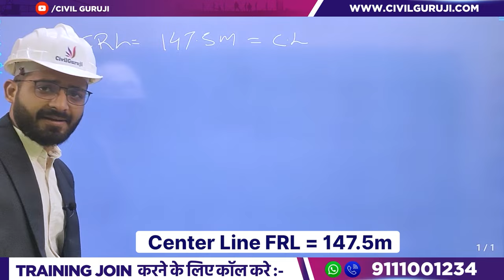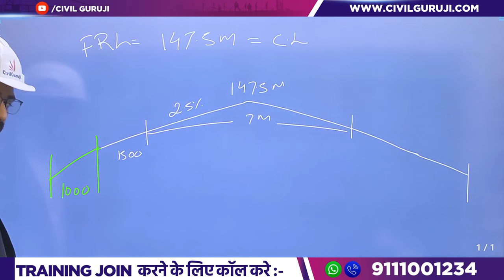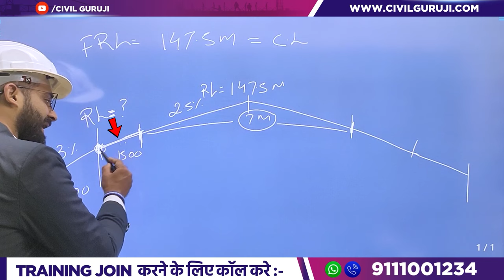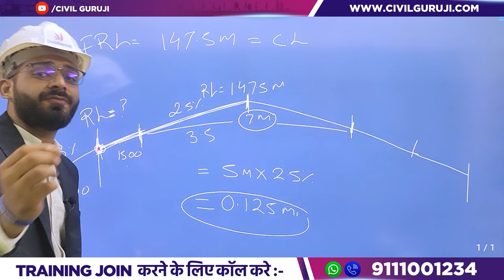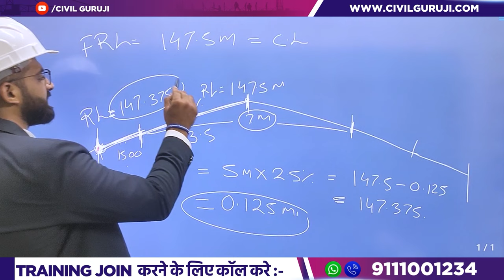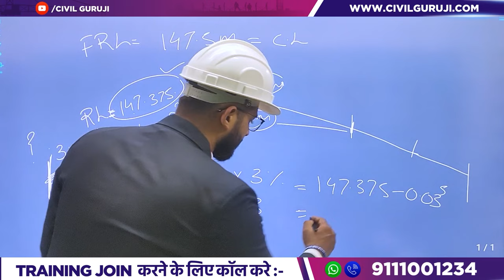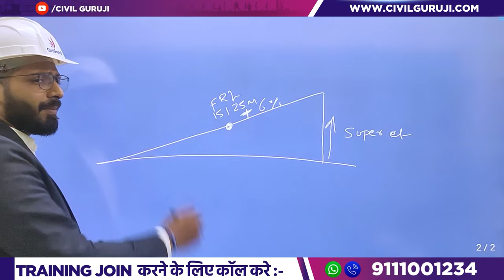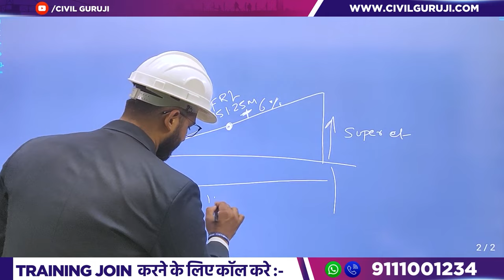How to Calculate Slope / Level of Camber & Superelevation in Highway / Road || By Civil Guruji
In this video Er. Fazal - Ur - Rehman, Corporate Trainer of Civil Guruji Explains about How to Calculate Slope / Level of Camber & Superelevation in Highway / Road || By Civil Guruji

In this informative video, Civil Guruji takes you on an insightful journey into the world of highway and road design, where he demystifies the calculation of slope, camber, and superelevation. Aspiring civil engineers, students, and road enthusiasts will find this tutorial extremely valuable in understanding the fundamental principles behind ensuring safe and efficient roadways.

Civil Guruji starts by explaining the significance of slope and how it impacts the overall safety and performance of highways. He then delves into the concept of camber, an essential design element that ensures proper drainage and minimizes water accumulation on roads, safeguarding them against damage. Additionally, you'll learn about superelevation, a critical feature on curved road sections that optimizes vehicle stability during turns.

Throughout the video, Civil Guruji presents easy-to-follow examples and step-by-step calculations, simplifying complex engineering concepts for everyone to grasp. Whether you're a student or a seasoned professional, this tutorial will enhance your understanding of highway design and empower you with the knowledge needed to create safer and more efficient roads.